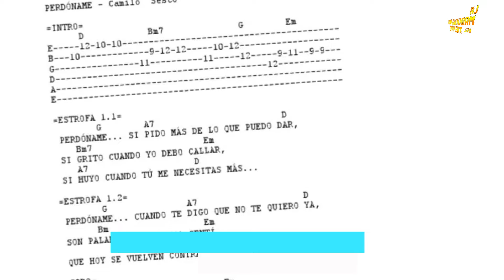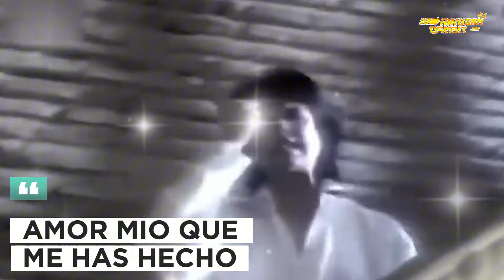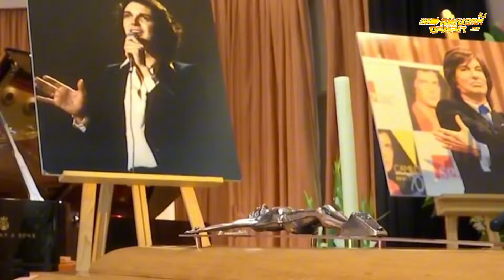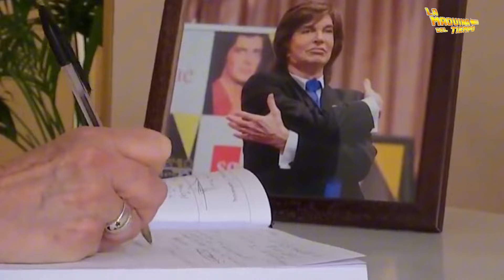Camilo Sesto La triste partida del hombre que le regalo al mundo las canciones mas románticas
La triste partida del hombre que le regalo al mundo las canciones mas románticas
Únete a este canal para acceder a sus beneficios: